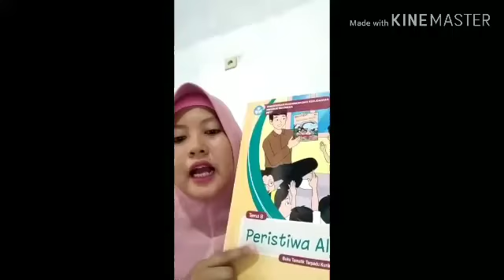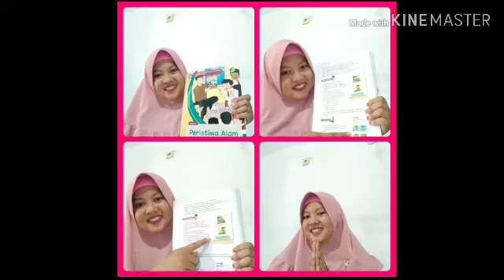Belajar Daring Kelas 1 SDIT Bintang - Persamaan/Perbedaan Waktu Dgn Alat Ukur Satuan Tidak Baku